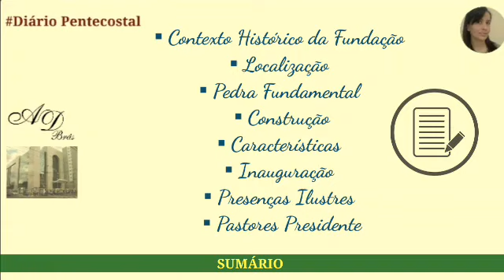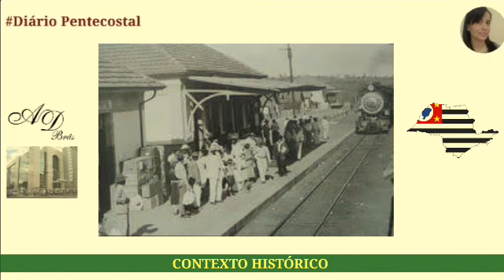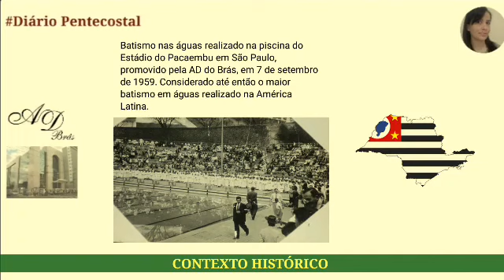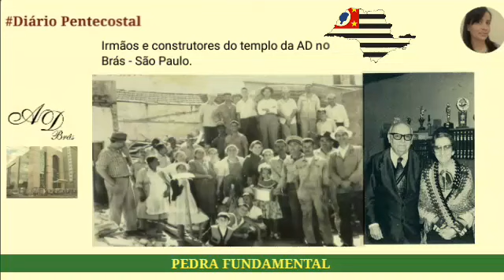AD BRÁS/SÃO PAULO | A HISTÓRIA DO PRIMEIRO TEMPLO (ANTIGO)